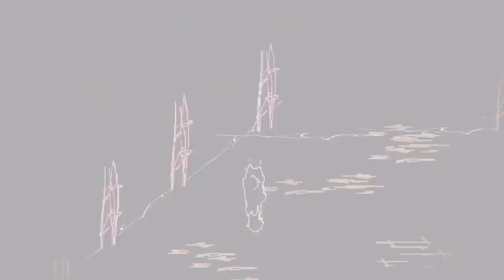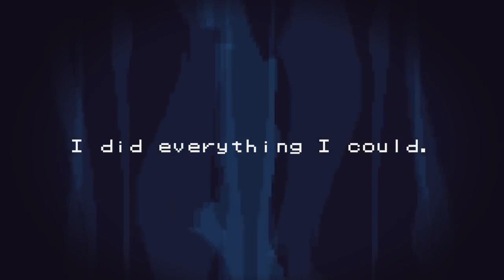Lucah - Born of a Dream - Trailer | Nintendo Switch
FOR THE POWER AND GLORY, NOW AND FOREVER.

Hack, slash, ascend. Available on Nintendo Switch on July 3rd, Lucah: Born of a Dream is a character-action game about finding oneself. As the Marked Child, you must traverse repressed memories and unspeakable feelings to waste to the Nightmares in a flurry of beautiful violence. Seize your salvation.